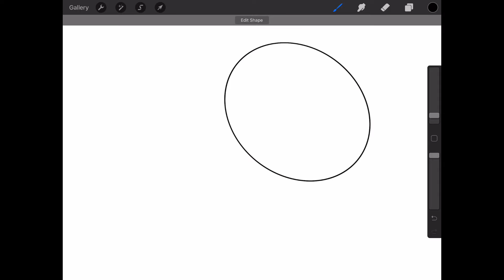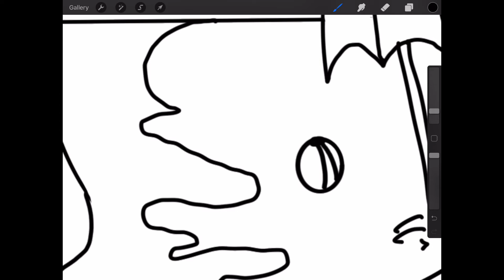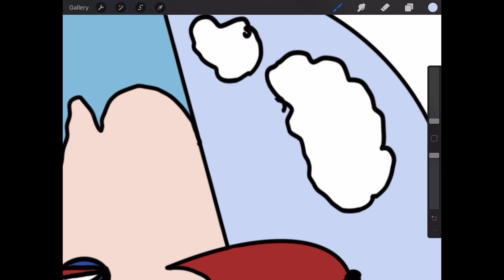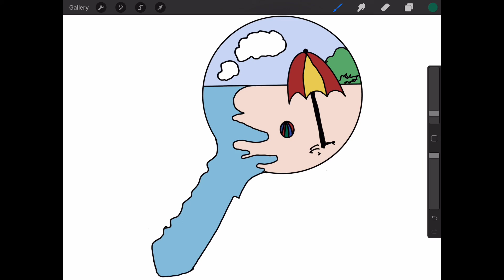I Drew a Shor key